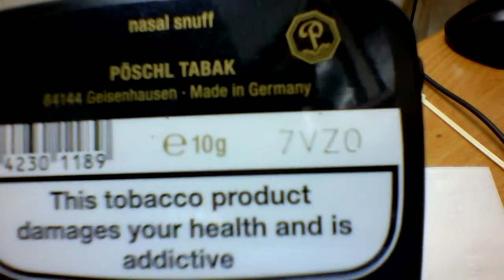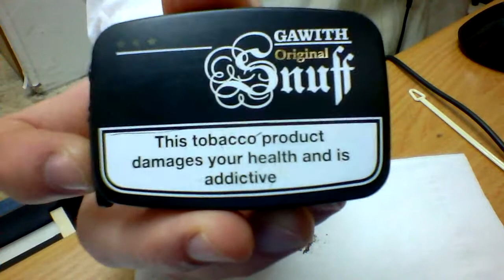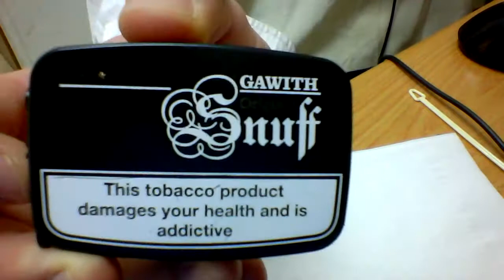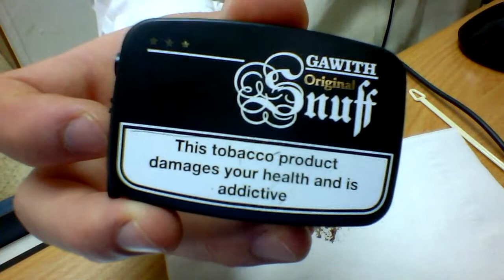Nasal Snuff Review Poschl Gawith Original (Apricot ?)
Review of Nasal Snuff:

Poschl Gawith Original